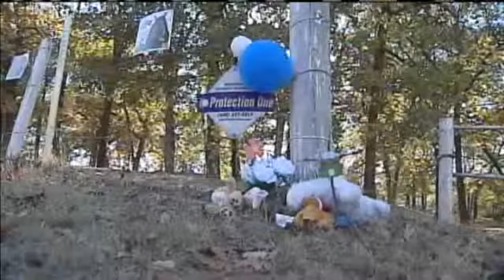Family Searching For Answers After Shooting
A Norman family is looking for answers after a shooting left a mother and her three-year-old son dead.
Carla Wade reports.